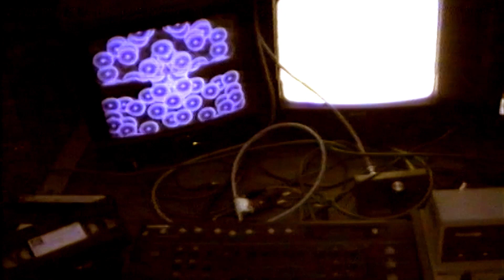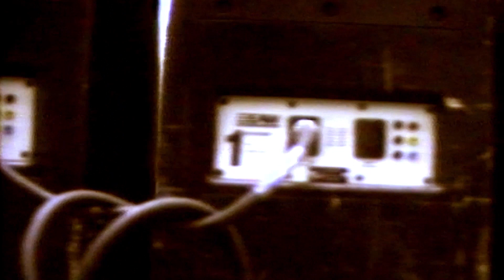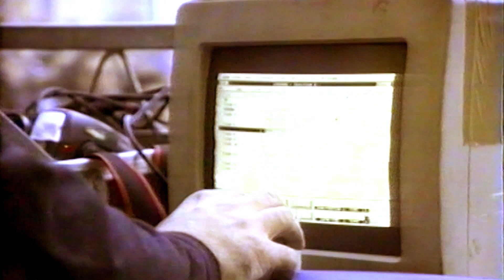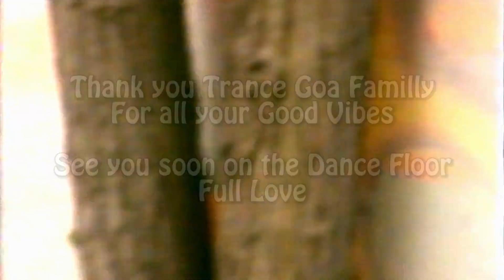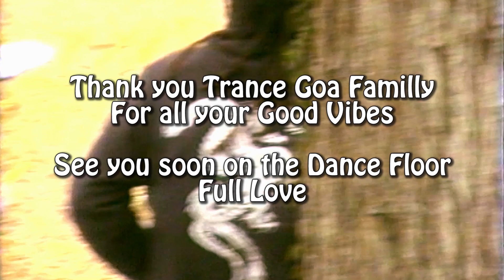GAÏA 7 Tekno Tanz for Free TIBET near Paris 1996 - Astral Projection Live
Trance Goa Rave Party near Paris by Tekno Tanz

Live Acts

Chakra (Krembo Rds) Israël
Edi-Jus (Krembo Rds) Israël
Miranda (Matsuri Prod - Koyote Rds) Sweden
Astral Projection ( The Infinity Project) Israël

Warm Up
Highlight Tribe Live (FR)

DJ
Zoo-B (Krembo Rds) Israël
Andrea (The Infinity Project) UK
Djaydee (Gaia Rds) Germany
Dara Lee ( Koyote Rds) UK

Performers
Les nuits blanches  (FR)
Cosmic Unity (Visual & Camera) (FR)

BooM Shankar Happy Familly